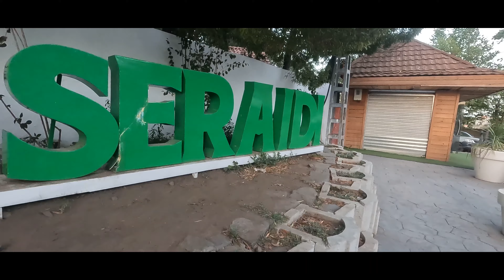لا تذهبوا إلى عنابة في الجزائرفهي ليست أمنة 😱 هل هذا صحيح ؟ | Annaba Hippone Vlog 4 K